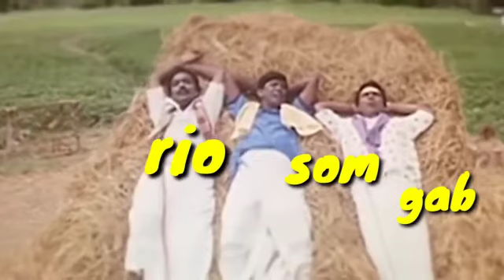Archana Evicted | Anbu Gang Reaction | Bala Fun